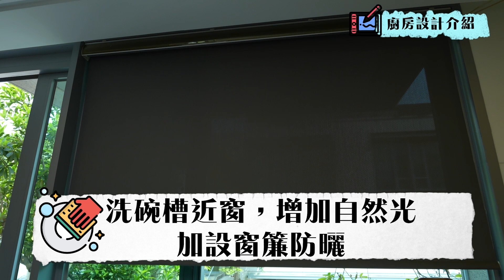風水設計 | 廚房與客廳的風水設計秘訣【好設計好風水】Ep1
你的廚房和客廳設計是否符合風水原則？本集由張名雅、風水大師鄭勤龍和君王室內設計有限公司創辦人Anson帶領，分享如何融合風水與設計原則，優化你的廚房和客廳。點擊收看，讓你的家庭空間滿溢正能量，讓好設計與好風水完美結合。

*TVB Anywhere機頂盒服務暫不適用於中國大陸、香港、台灣 、馬來西亞、越南及美國
*一切服務須受有關條款及細則約束。